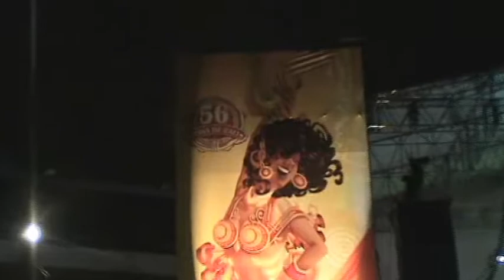La Cali Salsa Big band 1 Vivo 21Nov2013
Canciones:
- Palo bonito.
- La estereofónica.
- Quiero amanecer.
- La pollera colorá.
- La negra Celina.
- Festival en Guararé.
- Los sabanales.
- La Piragua.
- Ave pa Ve.
- Mi Cali bella.
Pedacito de mi vida.
11 Canciones, Busque la segunda parte por favor.